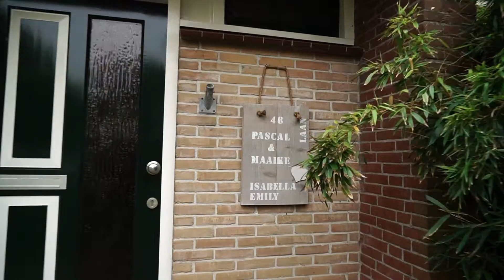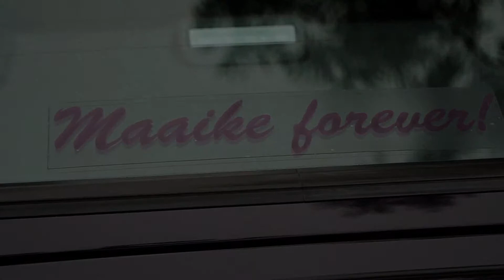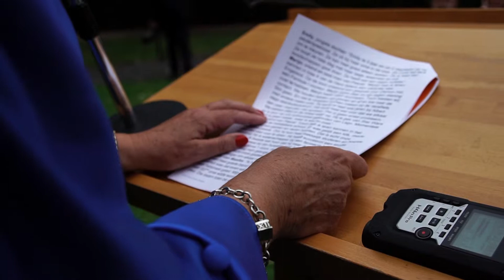Trouwfilm Noord Holland - Trouwfilm Twiskerslot - Trouwen Twisker Slot